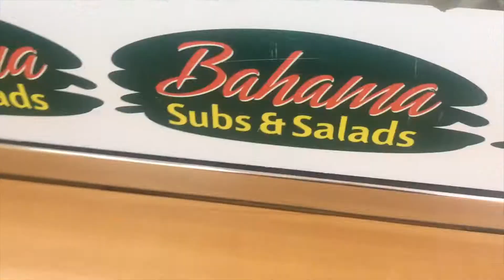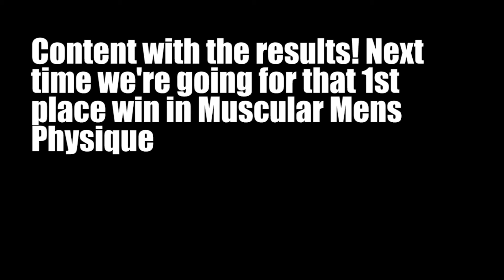BBFF Nationals & Novice Championships| Mens Physique Debut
Its show day!!
I do not have any ownership of the music used in this video. All music is intended for entertainment and motivational purposes.